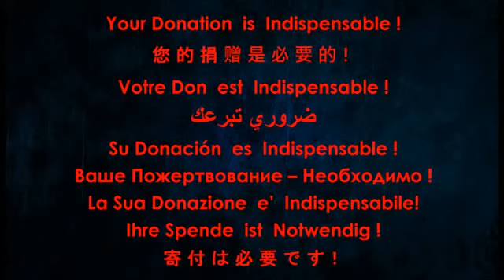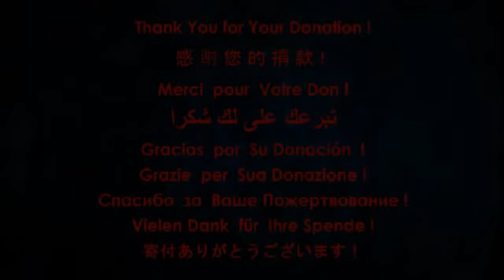Виктор Цой - Кукушка (Guitar version)